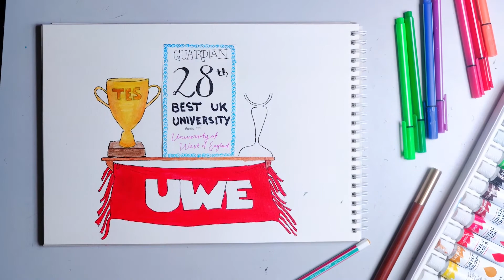WhyUWE Scholarship Video Contest Second Runner Up - Fathimath Meeshan Ismail